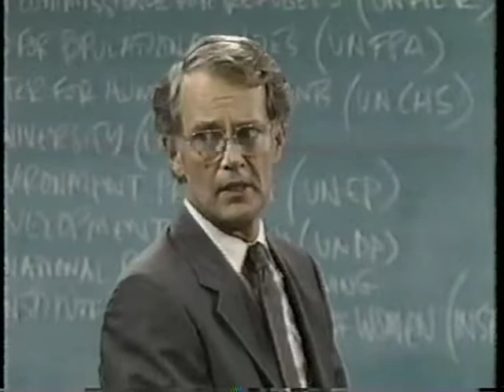November 23, 1988 - Promos for 'Growing Pains' & 'Hooperman'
Among others.